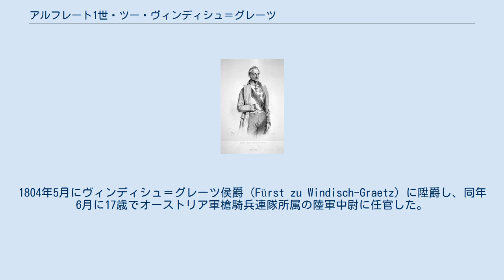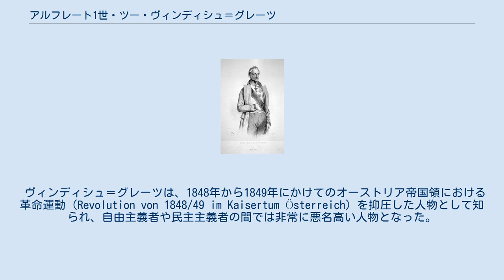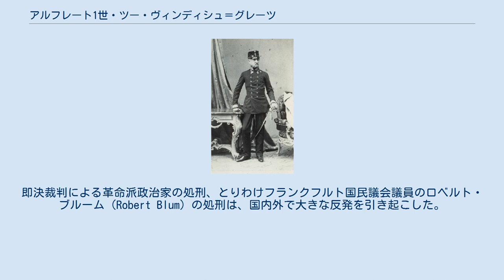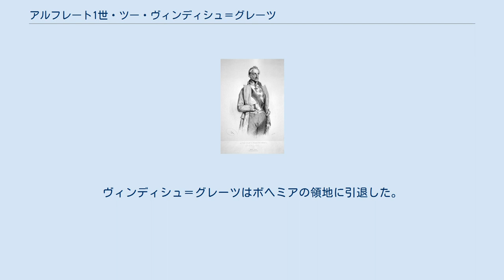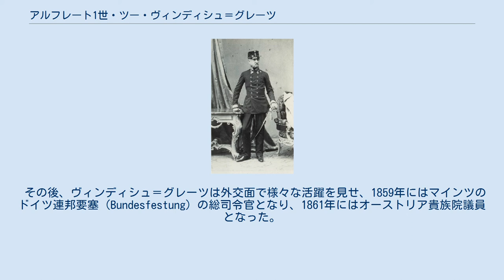アルフレート1世・ツー・ヴィンディシュ＝グレーツ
ヴィンディシュ＝グレーツ家
陸軍元帥ヴィンディシュ＝グレーツ侯爵、ヨーゼフ・クリーフーバー画、1848年 ヴィンディシュ＝グレーツ侯、ルートヴィヒ・アンゲラー撮影、1860年 アルフレート1世・カンディードゥス・フェルディナント・ツー・ヴィンディシュ＝グレーツ（Alfred I. Candidus Ferdinand Fürst zu Windisch-Graetz, 1787年5月11日 ブリュッセル - 1862年3月21日 ウィーン）は、オーストリアの貴族、軍人。
陸軍元帥。
 ボヘミアのターハウ（現在のチェコ領プルゼニ州タホフ）の領主ヨーゼフ・ニクラス・ツー・ヴィンディシュ＝グレーツ伯爵と、その2番目の妻でアーレンベルク公爵家の当主シャルル・マリー・レーモンの娘であるレオポルディーヌ（1751年 - 1812年）の息子として生まれた。
1804年5月にヴィンディシュ＝グレーツ侯爵（Fürst zu Windisch-Graetz）に陞爵し、同年6月に17歳でオーストリア軍槍騎兵連隊所属の陸軍中尉に任官した。
第3回、第5回、第6回の対仏大同盟戦争に参加、ライプツィヒの戦いなどで戦功を立て、ウィーン会議中には戦争の英雄としてもてはやされた。
 1817年6月15日にフラウエンベルク（現在のチェコ領南ボヘミア州フルボカー・ナド・ヴルタヴォウ）において、シュヴァルツェンベルク侯女エレオノーレ（1796年 - 1848年）と結婚し、長男のアルフレート2世（1819年 - 1876年）をはじめ間に7人の子女をもうけた。
エレオノーレはシュヴァルツェンベルク侯フェリックスの姉である。
 ヴィンディシュ＝グレーツは、1848年から1849年にかけてのオーストリア帝国領における革命運動（Revolution von 1848/49 im Kaisertum Österreich）を抑圧した人物として知られ、自由主義者や民主主義者の間では非常に悪名高い人物となった。
1848年6月中旬にプラハで6月暴動（Prager Pfingstaufstand）に際し、暴徒側に妻を殺害されながらも、プラハの首都長官として暴動を鎮圧した。
フリードリヒ・エンゲルスは自らの発行する「新ライン新聞」において、ヴィンディシュ＝グレーツの暴動鎮圧を「オーストリアのごろつき軍隊がチェコ人に暴虐を働いたおかげで、ボヘミアとドイツ諸邦の平和的共存の可能性は完全に失われた」と酷評している。
 1848年10月のウィーン蜂起（Wiener Oktoberaufstand 1848）において、ヴィンディシュ＝グレーツは皇帝フェルディナント1世によって鎮圧軍の最高司令官に任命された。
10月31日のウィーン市街地への進軍によりヴィンディシュ＝グレーツは反革命派の勝利を確実なものとしたが、暴徒側から約2000人の死者と夥しい負傷者を出す結果となった。
即決裁判による革命派政治家の処刑、とりわけフランクフルト国民議会議員のロベルト・ブルーム（Robert Blum）の処刑は、国内外で大きな反発を引き起こした。
 ヴィンディシュ＝グレーツは1849年3月のハンガリーの独立革命運動の鎮圧にも大きな役割を果たした。
侯爵はオーストリア軍を率いてハンガリーに進駐し、1849年2月末のカーポルナの戦い（Kápolnai csata）でハンガリー軍を破った。
同年4月10日、義勇兵とポーランド人亡命民族主義者から構成されていたハンガリー革命軍は、オーストリア軍に最終的に敗北して解散を余儀なくされた。
しかしその2日後の1849年4月12日、ヴィンディシュ＝グレーツは新皇帝フランツ・ヨーゼフ1世との意見の相違から陸軍大臣を解任され、後任にはルートヴィヒ・フォン・ヴェルデン男爵（Ludwig von Welden）が選ばれた。
ヴィンディシュ＝グレーツはボヘミアの領地に引退した。
 その後、ヴィンディシュ＝グレーツは外交面で様々な活躍を見せ、1859年にはマインツのドイツ連邦要塞（Bundesfestung）の総司令官となり、1861年にはオーストリア貴族院議員となった。
翌1862年にウィーンで世を去った。
 1835年より自らの名前を通称に冠したオーストリア陸軍第14竜騎兵連隊（Böhmisc...